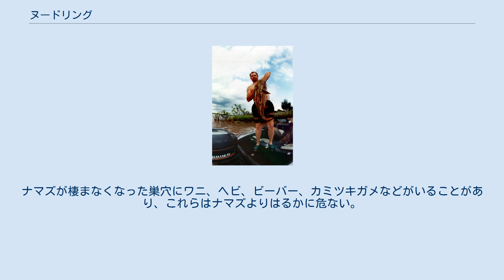ヌードリング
ヌードリング ヌードリング (noodling) は、道具を使わず素手でナマズを捕らえる漁。
 「ヌードリング」という名称は、主としてナマズ漁に用いられているが、漁法や魚種を問わずに素手で魚を捕らえる漁全般を指すこともある。
また、ルアーやロッド、リールなどを用いない、さまざまな非伝統的漁法にも「ヌードリング」の名がつけられる。
 発祥はアメリカ合衆国南部とされており、合法なのは全50州のうち11州のみである。
 素手でナマズを捕らえるというコンセプト自体は単純だが、実際のヌードリングはより複雑である。
ナマズは川や湖の水中の穴に住んでおり、じっとしていることが多いため、ヌードリングの対象として適する。
手を水中深くに差し込み、ナマズの巣穴を手さぐりすると喰らいついてくるのを両手で捕まえる。
多くのヌードラーはナマズを水から引き上げたりボートに乗せる協力者と共に漁を行う。
 スポーツとしてのヌードリングは主としてアメリカ合衆国南部で実施されている。
最近では女性の参加者も増えている。
 ヌードラーには、手に切り傷や擦り傷を負う危険が伴う。
これは手袋などの防具を身につけることによってある程度は回避できるが、防具があったとしても感染症や指の切断などのリスクは常にある。
 より大きな危険は、ナマズの巣穴に棲む別の水棲生物である。
ナマズが棲まなくなった巣穴にワニ、ヘビ、ビーバー、カミツキガメなどがいることがあり、これらはナマズよりはるかに危ない。